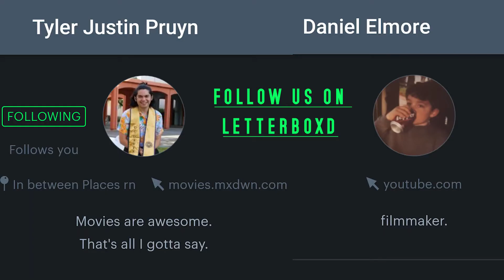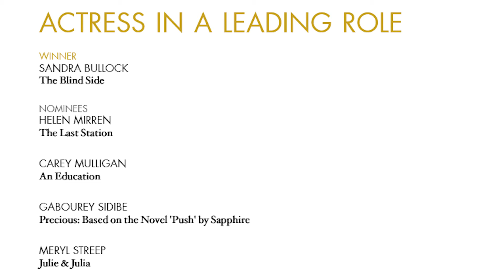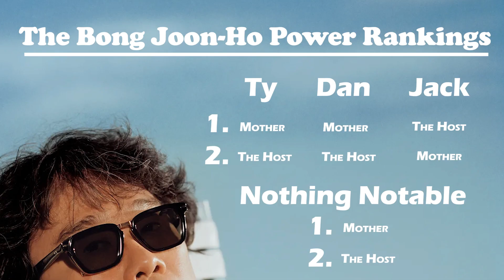Mother (2009) Movie Review | The Bong Joon-Ho Series (Part 2)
This is the second episode of a series of podcasts that we are doing dedicated to the work of writer/director Bong Joon-Ho! This week, we look at his 2009 classic, MOTHER. It's a hidden gem of the 21st century and we recommend you all watch it and listen to our conversation.

Hosted by Tyler Justin Pruyn, Jack Hubert and Daniel Elmore